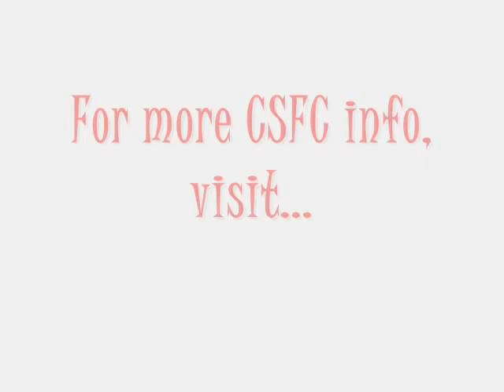#5 CSFC vs #8 KSU- 2004-05 Fiesta Bowl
The #5 City State Flamin Cardinals (my created team dynasty) will look to take on the #8 Kansas State Wildcats. To tell you the truth, this game didn't have that much highlights.

For more about City State, visit...